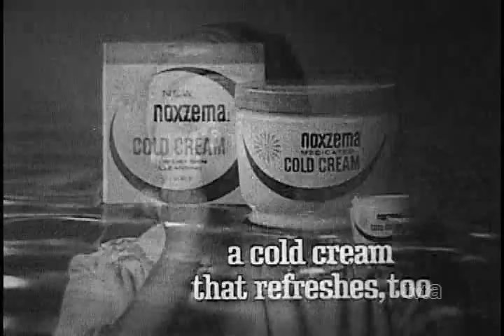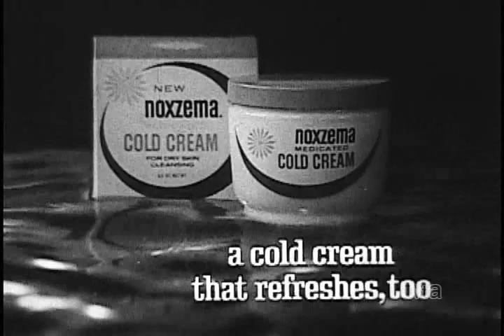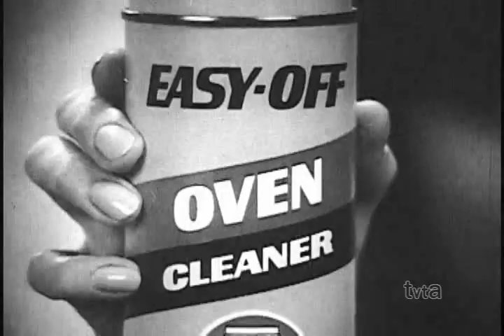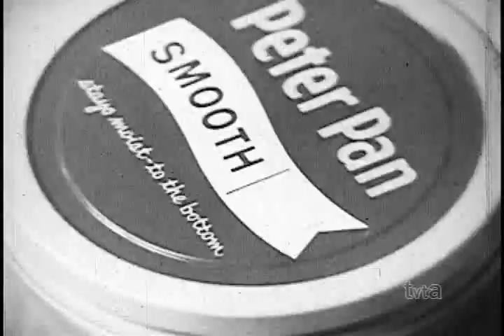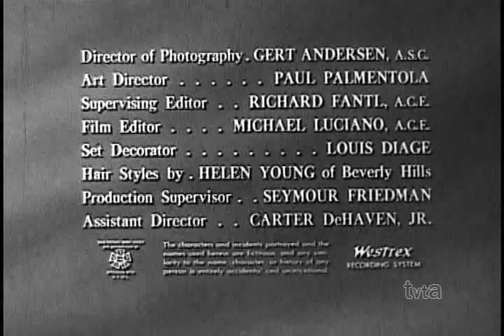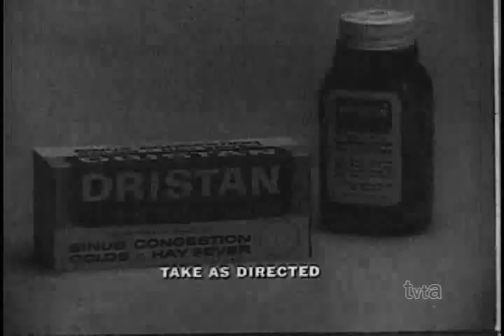Donna Reed Open/Commercials/Close / Screen Gems / ABC Presentation (1959/1965) | 16mm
From "Three Part Mother".

Most of the commercials are dated 1965. They include:

-Noxzema Cold Cream
-Noxzema Liquid Skin Cream
-Alka-Seltzer
-Easy-Off
-Peter Pan Peanut Butter
-Chef Boyardee
-Dristan (after closing credits)